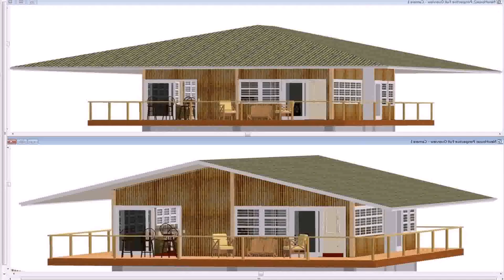Buy Car NY 5% DP